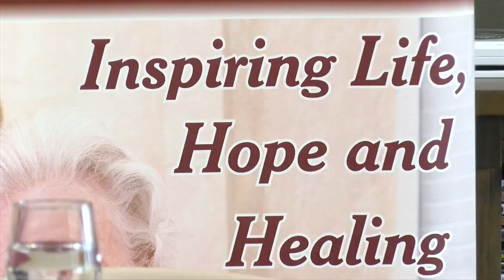2023 Iverson Freking Award winners announced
Since 1987 the Iverson Freking Ecumenical Award recognizes individuals who demonstrate respect for all faiths and commitment to the community. The 20-23 award winners were announced today in a ceremony at the Bethany St. Joseph care center.